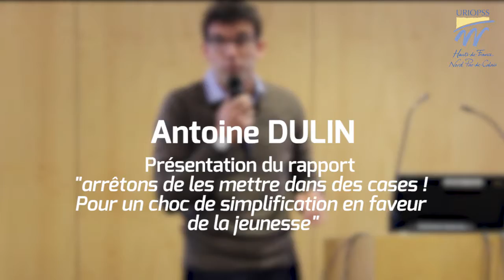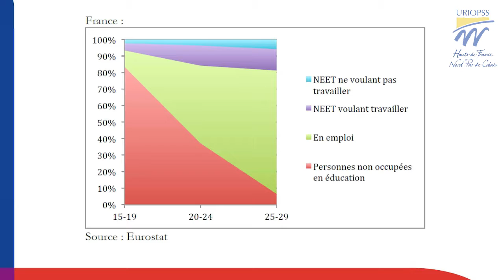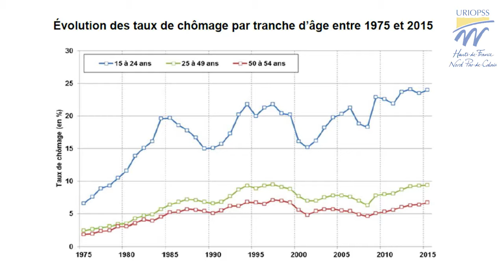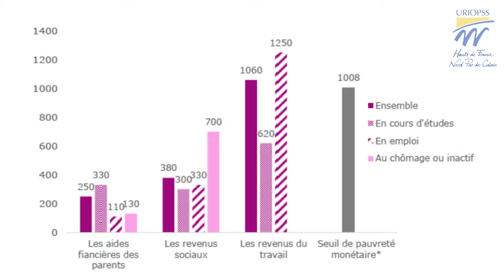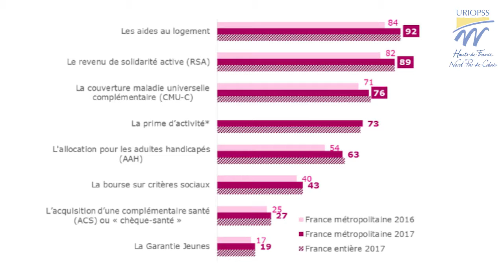Commission Régionale Enfance Jeunesse Famille - 06 décembre 2017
⏮ Revivez en images notre Commission Régionale Enfance Jeunesse Famille du 06 décembre 2017, avec notamment l'intervention d'Antoine Dulin, Vice Président du CESE.

Ce dernier nous présentait son rapport "Arrêtons de les mettre dans des cases ! Pour un choc de simplification en faveur de la jeunesse", rédigé en 2016 à la demande du premier ministre, dans le cadre du "choc de simplification" annoncé par le président de la République.